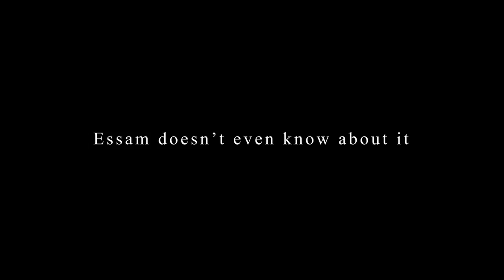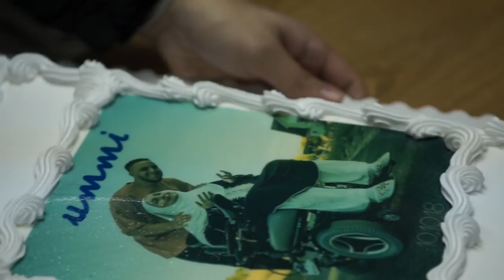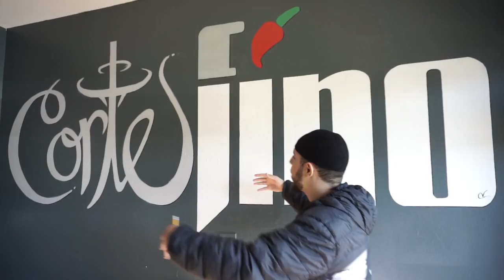Biggest surprise of my life! UMMI video release party (VLOG 01)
The community came together and threw a suprise launch party for my recent video "UMMI" My brother Hassan made me think I was a substitute teacher and when lunch time came around, we walked towards Corte Fino - the restaurant & that's where the surprise happend! Shot and edited by my good friend @msiddiqee on Instagram (Muzammil Siddiqee)

Much love to every single person who came together to make this moment happen. Also, thank you to everybody supporting from every corner of the globe, you all are a huge part of my journey. Debut Album come soon! Salam (peace)